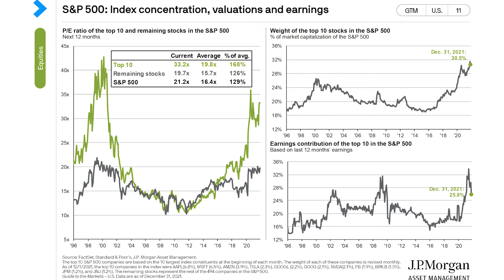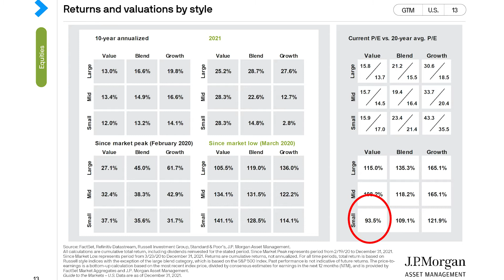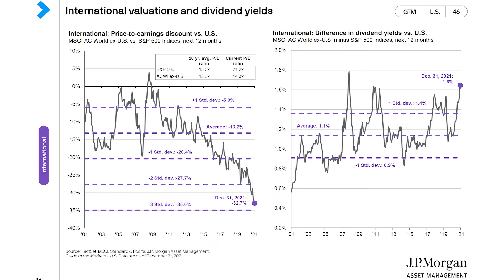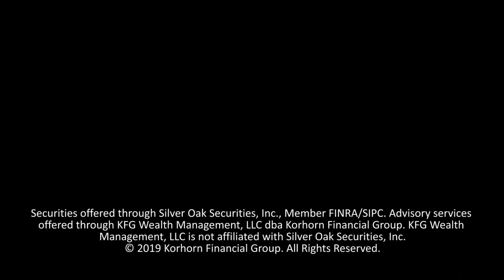What is Cheap in The Stock Market?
Searching for what is cheap in the stock market? Here is what 2021 told us.